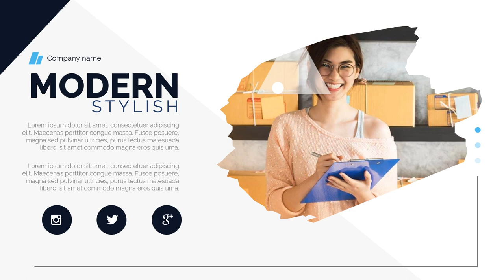Jasa Video Company Profile Perusahaan, Corporate, UMKM, 2D Explainer di Bukit Duri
Jasa Edit Video Promosi / Jasa Video Company Profile Perusahaan, Corporate, UMKM, 2D Explainer di Bukit Duri atau

Daftar Isi
00:00 - Intro Pptpixel
00:18 - Contoh Iklan Profesional